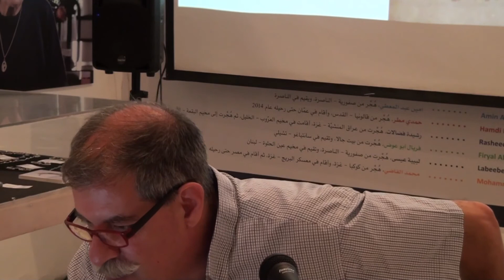تطور الحياة الموسيقية في فلسطين خلال القرن العشرين | الأستاذ سهيل خوري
الملحن والرئيس الفخري لمعهد إدوارد سعيد الوطني للموسيقى، والمدير العام للجمعية المقدسية لبحث وتعليم الموسيقى، الأستاذ سهيل خوري يقدم محاضرة في دارة الفنون التابعة لمؤسسة خالد شومان في العاصمة الأردنية عمّان، وذلك بعنوان "تطور الحياة الموسيقية في فلسطين خلال القرن العشرين" وذلك بتاريخ 19 أيلول 2017.